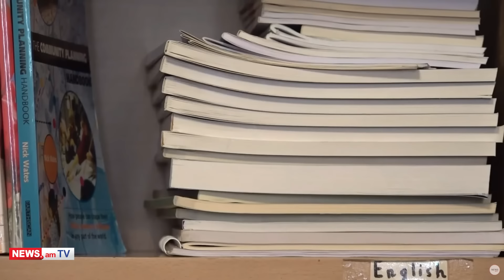Շատ պրոֆեսիոնալ է իրականացվել. քաղաքագետը՝ ՌԴ–ում ահաբեկչության մասին